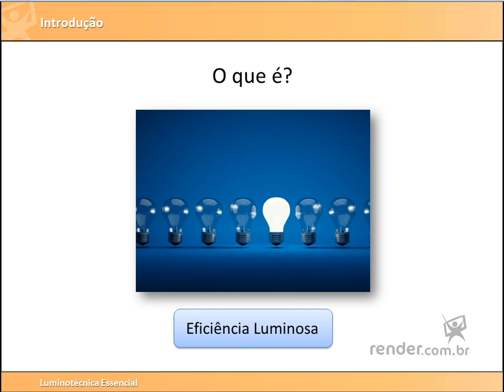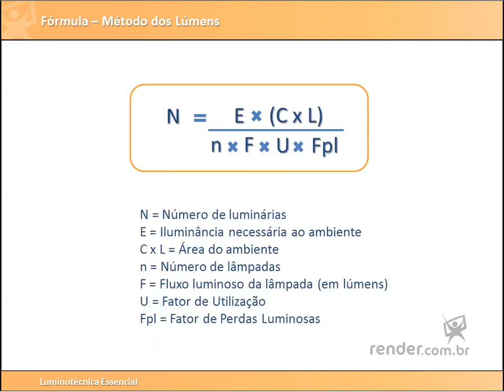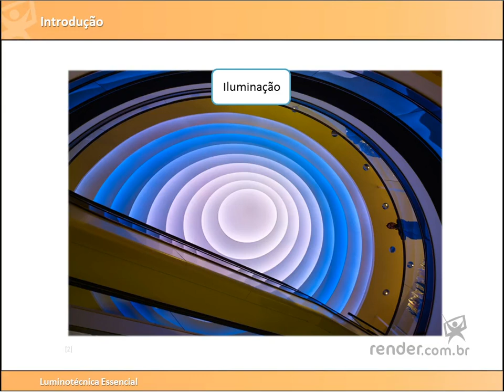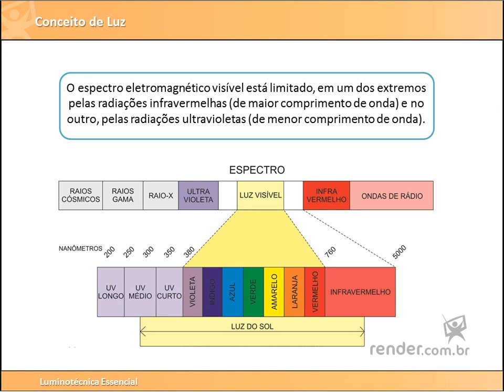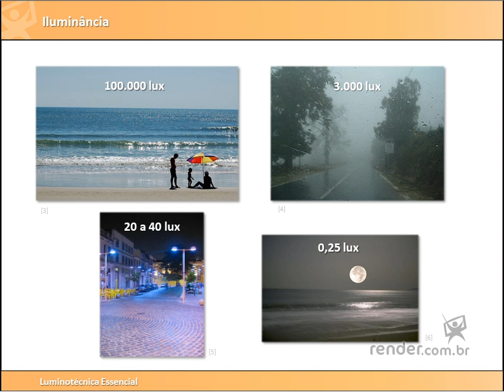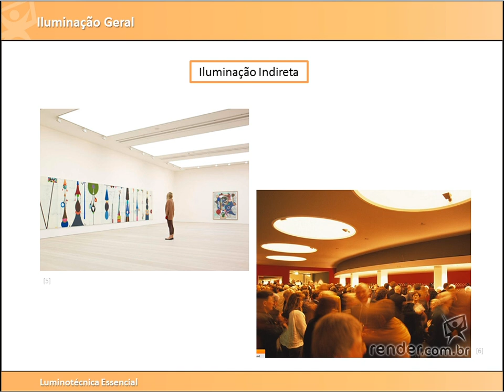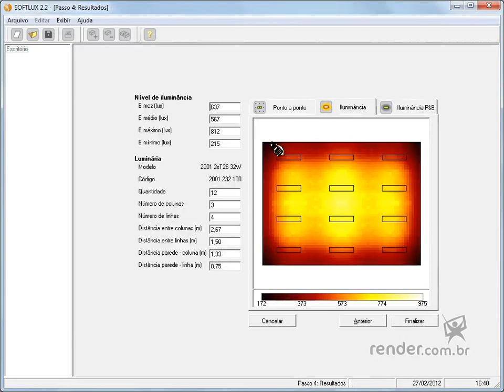Curso Luminotécnica Essencial M1A1 Conhecendo o curso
Aprenda os principais conceitos de iluminação e valorize os projetos de seus ambientes.
Trabalhe com iluminação cênica em seus projetos e defina espaços e funções apenas utilizando as lâmpadas e luminárias corretamente. Neste curso você aprenderá como funcionam os princípios da iluminação, os conceitos de Intensidade Luminosa, Fluxo Luminoso, Luminância, Iluminância, Refletância, Temperatura de Cor e Índice de Reprodução de Cores. Esses conceitos são importantes para os cálculos luminotécnicos e para a escolha correta das lâmpadas e luminárias utilizadas em um ambiente. Você também verá os tipos de iluminação, como a Iluminação Direta, Indireta, "Wall Wash", Iluminação de Destaque e de Orientação. Aprenda a usar a Luz em seus ambientes e crie efeitos cênicos valorizando seus projetos.
Nesta aula conheceremos um pouco do que é e como se estrutura este curso de Luminotécnica.